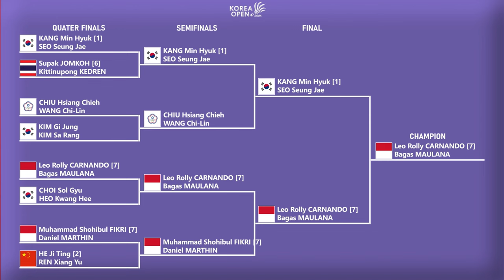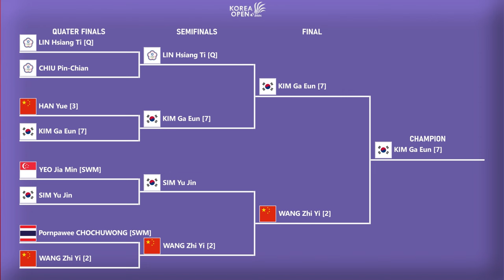𝗟𝗘𝗢/𝗕𝗔𝗚𝗔𝗦 𝗝𝗨𝗔𝗥𝗔 𝗞𝗢𝗥𝗘𝗔 𝗢𝗣𝗘𝗡 𝟮𝟬𝟮𝟰..!! Hasil Final Korea Open 2024